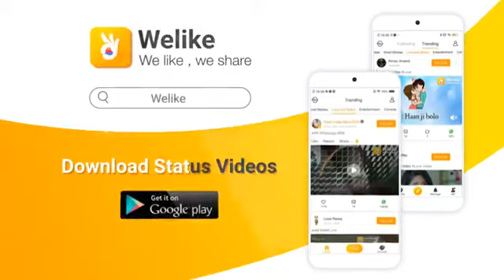mr Naushad Ali ❤️❤️ nazar chahati hai tumhe pyaar karna❤️❤️